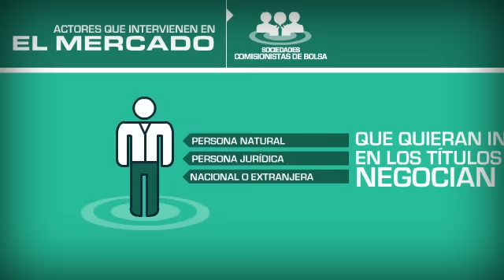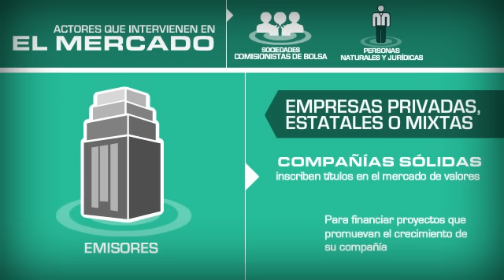¿Quiénes intervienen en el Mercado?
Conoce los actores que intervienen en el mercado, cómo puedes invertir, las empresas emisoras y las entidades de regulación.